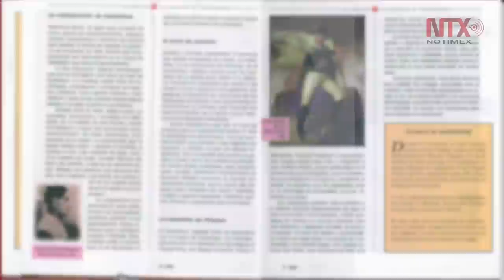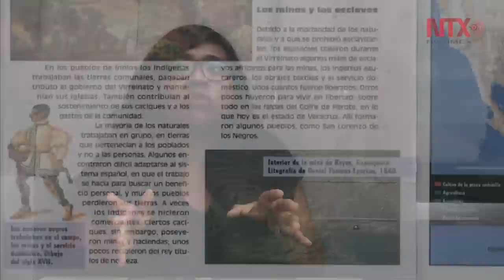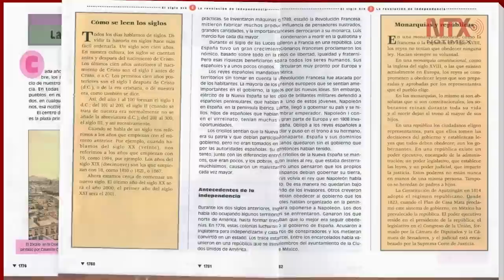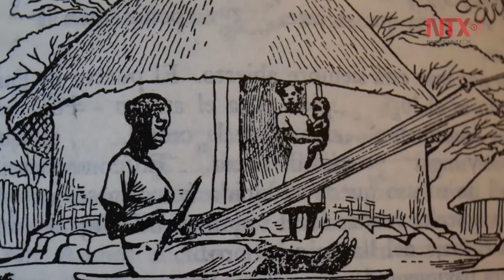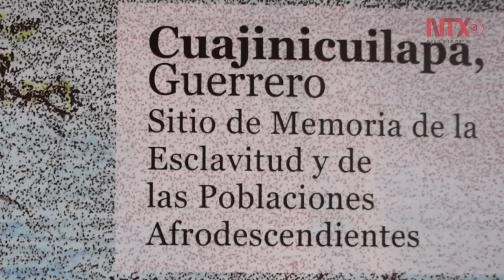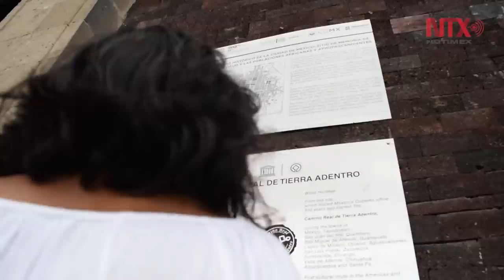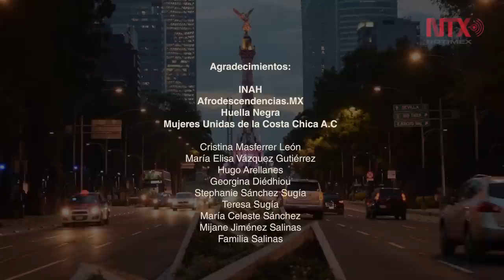Afrodescendientes en la CDMX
Desde su llegada al país, la población afrodescendiente ha hecho contribuciones fundamentales para la construcción de México, al grado de tener un presidente afromexicano. Aún así, esta población sigue luchando contra la discriminación y la falta de reconocimiento.